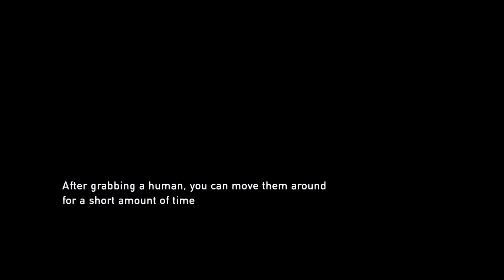The Last of Us Remastered_20240410152742